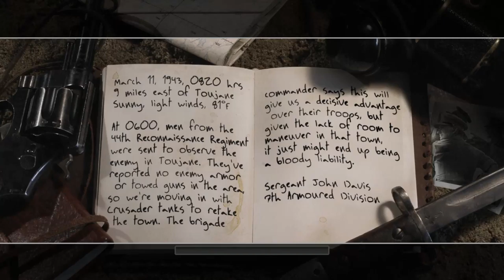Chronicle of War - 1943 March 11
Toujane, Tunisia
Sergeant Davis

No room for tanks...

The video is reproduced from the video game Call of Duty 2.